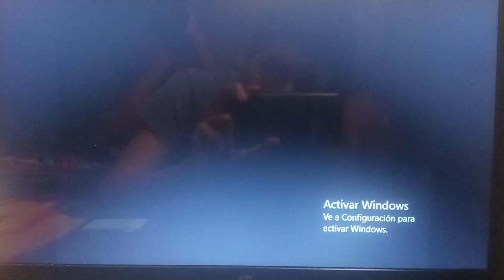GTA SAN ANDREAS